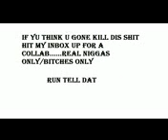ask dat bitch instrumental wit hook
ask dat bitch instrumental wit hook ask dat bitch instrumental wit hook